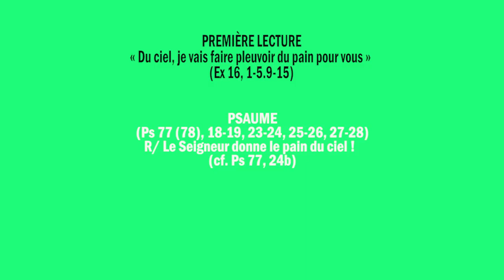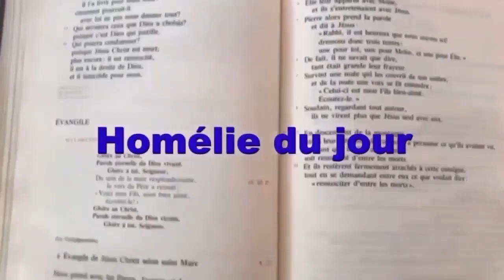Homélie du jour, Mercredi 26 Juillet 2023, 15ème Semaine du Temps Ordinaire — Année A